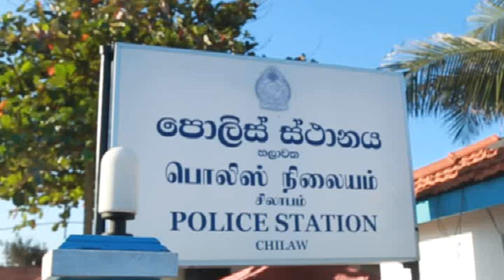chilaw turmeric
හලාවත කොට්ඨාස බුද්ධි අංශ නිලධාරීන්ට ලැබුණු තොරතුරක් මත  15 අළුයම වෙන්නප්පුව මාඔය ප්‍රදේශයේ සිදුකළ සෝදිසි
මෙහෙයුමකදී ඉන්දියාවෙන් මෙරටට  නීති විරෝධිව ගෙන්වන ලද කහ තොගයක් සමග සැකකරුවන් දෙදෙනෙකු හා අධිශීතකරණ ලොරියක්
අත්අඩංගුවට ගෙන ඇත .

මේ ලොරිය තුල තිබී හමුවී ඇති කහ තොගයේ බර කිලෝ ග්‍රෑම් 1164 ග්‍රෑම් 950 ක් වේ . අත්අඩංගුවට පත් සැකකරුවන්  මිගමුව හා හලාවත
කරුකපනේ පදිංචි කරුවන් වන බව තහවුරු වී තිබේ . අත්අඩංගුවට පත් ලොරිය මාළු ප්‍රවාහනය සදහා යොදා ගන්නා එකක් වන අතර
මොවුන් මේ කහ තොගය ප්‍රවාහනය කිරීමට සුදානම් වී ඇත්තේද මාළු ප්‍රවාහනය කරන මුවාවෙනි . ඒ සදහා  කහ තොගය නොපෙනෙන පරිදි
මාළු පෙට්ටි  අසුරා තිබී ඇති අතර එම පෙට්ටි වල තිබී ඇත්තේ අයිස් පමණි .

හලාවත පොලිස් කොධ්ධ්ශය සදහා ඊයේ 15 දින සේවයට වාර්තා කල ජේෂ්ඨ පොලිස් අධිකාරී ලලිත් රෝහණ ගමගේ මහතාගේ උපදෙස් පරිදි
මත හලාවත මුලස්ථාන පොලිස් පරීක්ෂක සෙනරත් එදිරිසිංහ මහතාගේ මෙහෙයවීම මත  හලාවත කොධ්ධාශ බුද්ධි අංශයේ ස්ථානාධිපති උප
පොලිස් පරීක්ෂක වික්‍රමසිංහ මහතාගේ නායකත්වයෙන් යුත් බුද්ධි අංශ නිලධාරීන් කණ්ඩායමක් මේ වැටලීම සිදු කර ඇත .